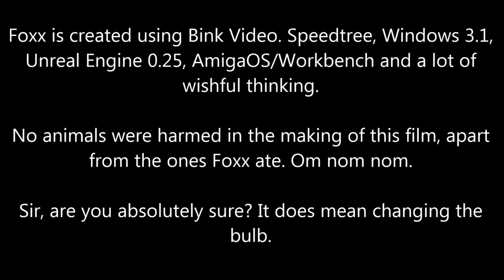MEGA SIZE Gundam RX-78-2 Part 6: Frame - Airbrush Tutorial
Hey ho! Here I am with part 6 of the build of Bandai's huge Mega Size 1/48 Gundam RX-78-2. In this episode I am painting the inner frame parts gunmetal (and trying a new technique) so I thought I would make it into a sort of quickie guide to the basics of airbrushing and airbrush cleaning. I will do proper tutorial vids at some point.

To see more builds, writeups, items for sale or to request a commission, go to :

All music used herein is by Foxx Wolf / dogsounds and used with permission - from me, because I composed, arranged and recorded it, and it is all original work ^_^